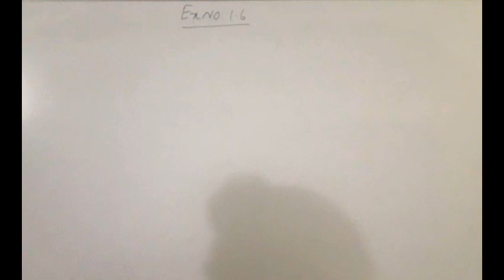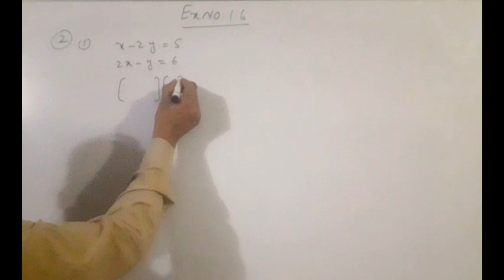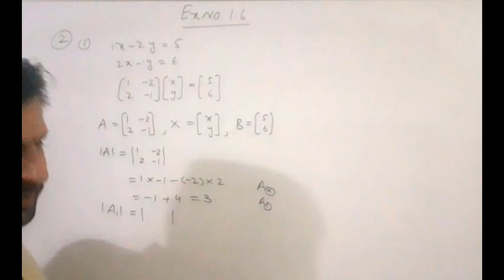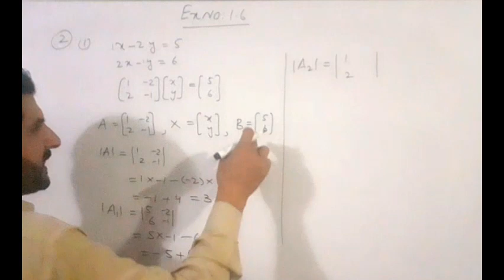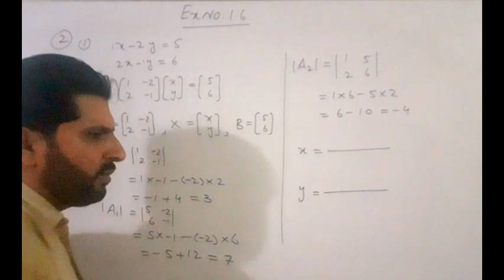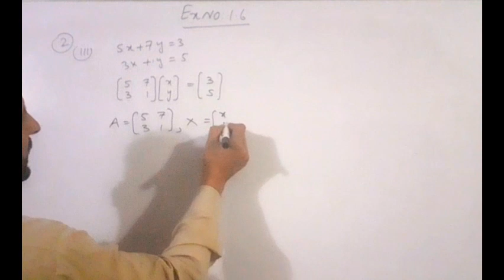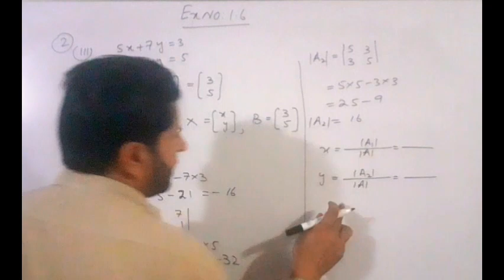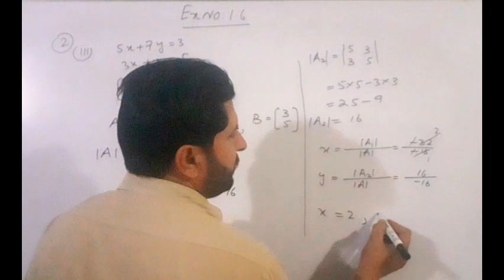class 9 maths chapter 1 | cramer's rule of matrices | Akhtar Alitv1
class 9 maths chapter 1.class 8 maths exercise 1.6.class 8 maths kpk.class 9 maths kpk board
class 9 maths chapter 1.6.cramer's rule of matrices.cramer's rule of matrix.cramer's rule class 9.cramer's rule 2x2.